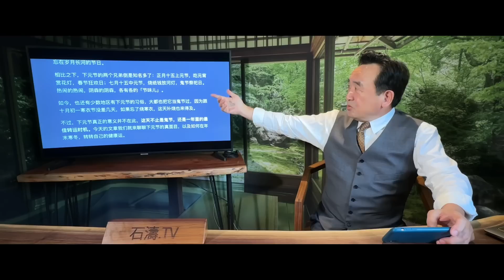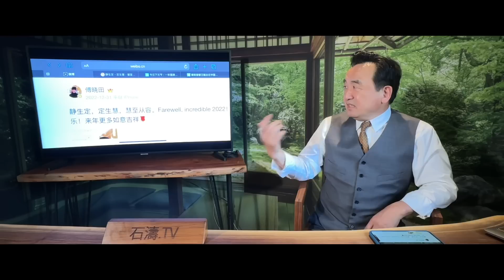「秦剛官拜外長後 傅曉田落筆：托付餘生」No.03（07/28/23）傅曉田